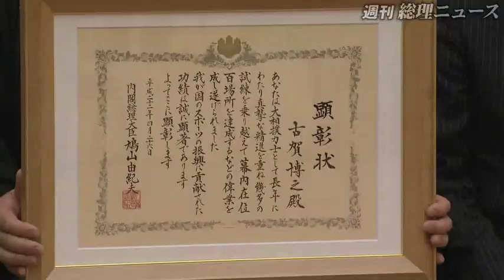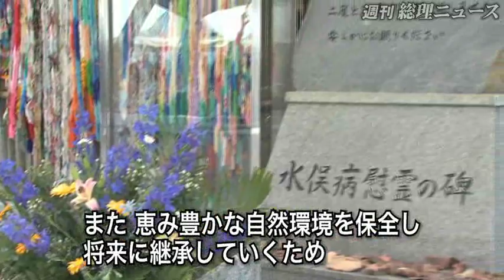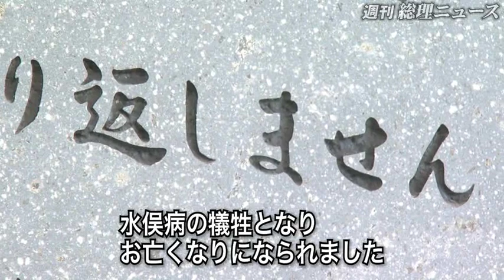水俣病犠牲者慰霊式、沖縄県訪問ほか -週刊総理ニュース-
モレノ・チリ外務大臣の表敬
古賀博之氏(大関魁皇)内閣総理大臣顕彰式
雇用戦略対話
地球温暖化問題に関する閣僚委員会
メリドール・イスラエル副首相兼諜報相の表敬
総合科学技術会議
地域主権戦略会議
「新しい公共」円卓会議
日・ＥＵ定期首脳協議
メーデー中央大会
国際生物多様性年記念イベント
水俣病犠牲者慰霊式
熊本県下視察
沖縄県訪問
全米さくらの女王表敬
鹿児島県知事・徳之島３町長らとの面会
ゴサイビ・サウジアラビア経済企画大臣の表敬